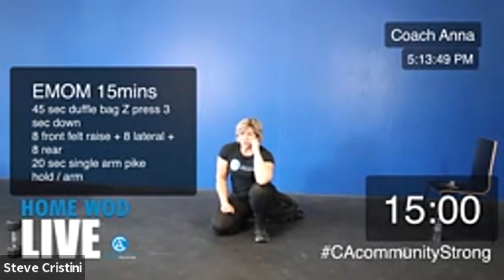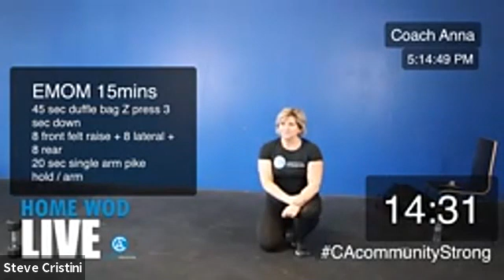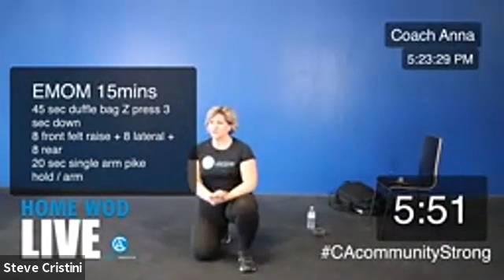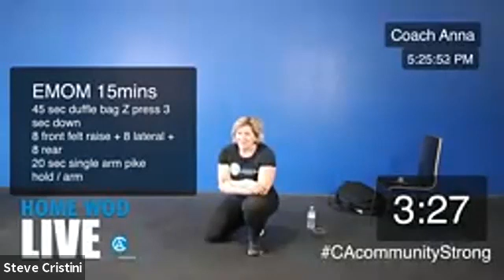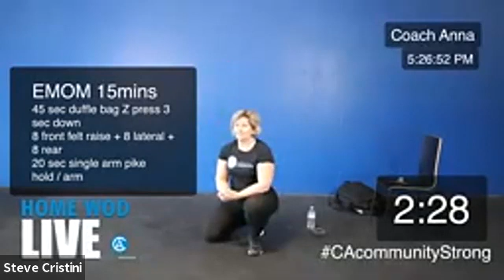Cristini Athletics HomeWod Live Friday April 8